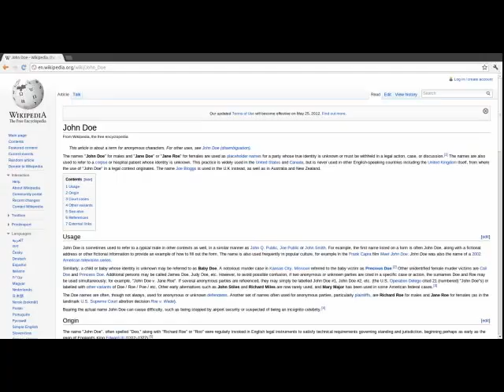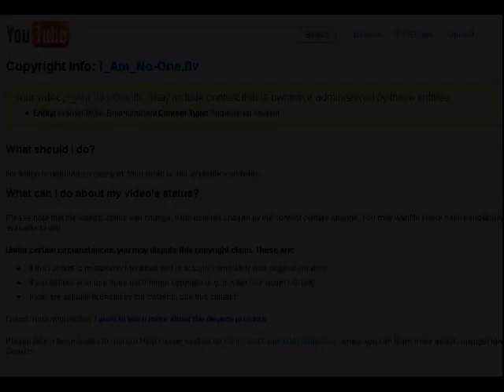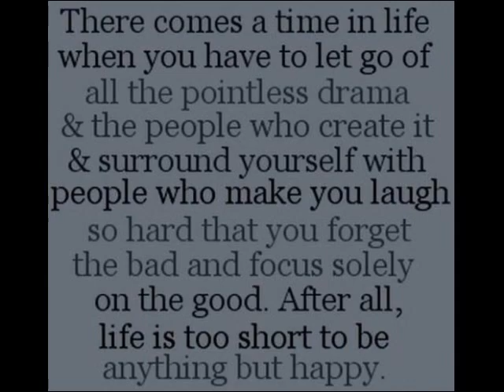Backyard Babies - Pet Sematary (a free video interpretation)